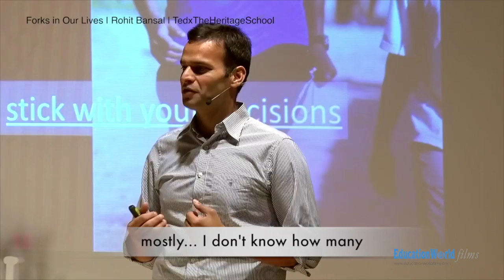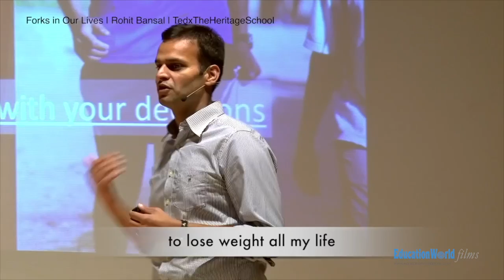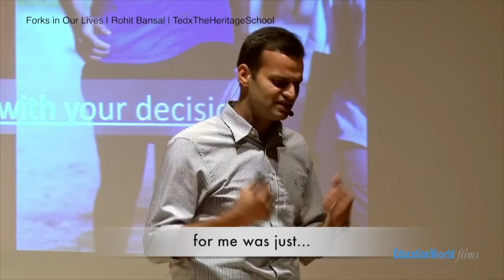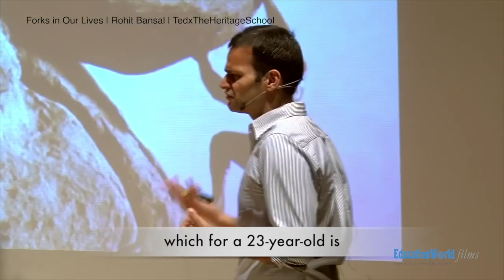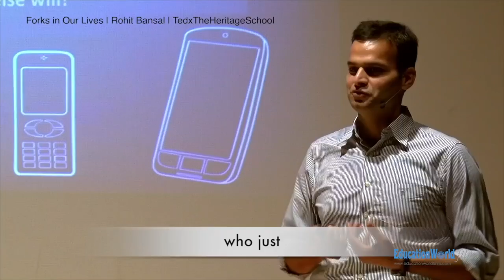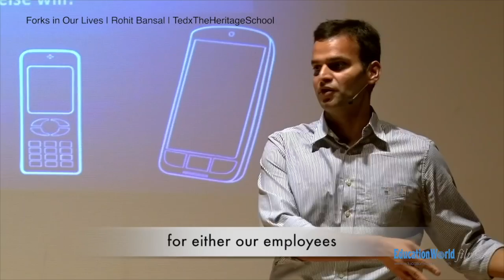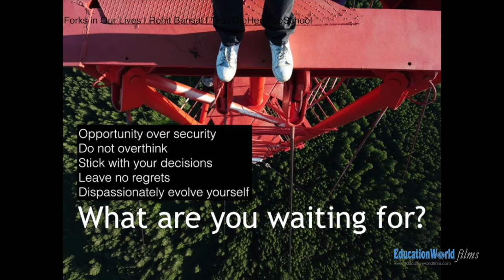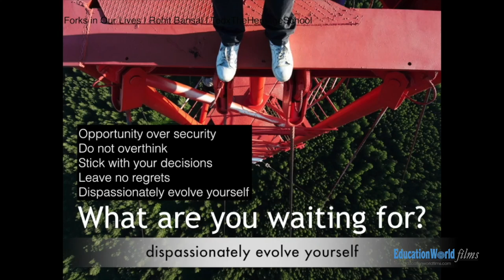Rohit Bansal at the Heritage School TEDx filmed by EducationWorld Films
Rohit Bansal cofounded Snapdeal along with his friend Kunal Bahl. What started off as a simple coupon booklet business soon transpired into a multi-billion dollar e-commerce, all with a little bit of vision, passion, and perseverance.

They noticed a gap in the Indian marketplace, a gap which they endeavoured to fill after being inspired by other companies from other countries. They took advantage of the emerging technology and started Snapdeal. It was a gamble, as pointed out by their peers and investors, and often it didn’t work out how they would have hoped, even leading them to go bankrupt weeks before Rohit’s wedding. Yet these were just hurdles on the track which they learnt how to jump over.

In his talk, we discover Rohit Bansal’s journey and learn how he impacted e-commerce in India and what he learnt along the way.